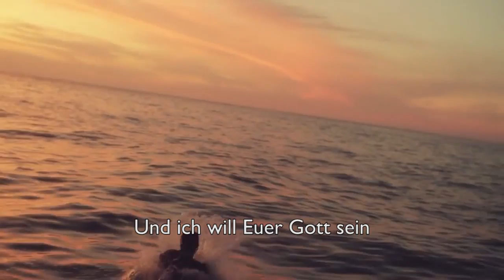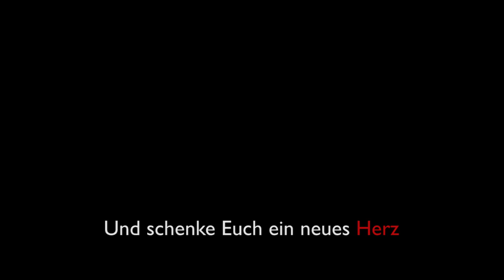Ich schenke Euch ein neues Herz - Lied zur Jahreslosung 2017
Ich schenke Euch ein neues Herz
Song zur Jahreslosung 2017

Keyboards, Orchestrierung, Arrangement & Produktion, Mix & Mastering: Farhad Mahdavi
Lead & Backing Vocals, Gitarren, Co-Produktion: Arne Kopfermann
(P) 2016 Basement Groove Production/ Farhad Mahdavi Production

Und lege einen neuen Geist in Euch
Ich nehme Euer Herz aus Stein
Und gebe euch ein Herz aus Fleisch
Ich lege einen neuen Geist in Euch

Ihr sollt mein Volk sein
Und ich will Euer Gott sein
Ich gieße reines Wasser über Euch aus
Und das was unrein war, wird rein
Denn ich trage Eure Schuld

Und schenke Euch ein neues Herz

Ich schenke Euch ein neues Herz und lege einen neuen Geist in Euch
(Jahreslosung 2017)

Als ich mich in diesem Spätsommer daran gesetzt habe, eine Vertonung der Jahreslosung vom nächsten Jahr zu schreiben und für den Kontext Hesekiel 36 aufgeschlagen habe, war mir die Versmelodie schon nach wenigen Augenblicken im Kopf. Das passiert durchaus nicht immer so.

Ich bin auch in Bezug auf den weiteren Text des Liedes recht nah an den Versen 25-28 geblieben. Was einem vielleicht im ersten Moment als ein wenig sperrig vorkommt, kann mit etwas Gewöhnung doch eine kraftvolle Aussage werden! Ich zumindest kann mit dem Satz, dass Gott uns das Herz aus Stein nimmt und uns dafür ein Herz aus Fleisch gibt, eine Menge anfangen. Viele Dinge können unser Herz versteinern. Traurigkeit, Bitterkeit, Mutlosigkeit, Hoffnungslosigkeit oder Angst vor dem was kommt können solche Faktoren sein. Wer versteinert erstarrt, muss nicht fühlen, nicht empfinden, kann sich vor dem Schmerz schützen. Aber er kann auch nicht die Tiefen der ureigenst göttlichen Empfindung ausloten, dass die Liebe immer vertraut, nie die Hoffnung verliert und bis zum Ende durchhält.

Eine solche Gesinnung möchte Gott in uns hineinlegen. Dazu gehört ein weiches Herz, das formbar ist. Und damit das gelingen kann, muss er zuerst den Schmutz und die Krusten abtragen, auch wenn das weh tut. Er muss reines Wasser über uns ausgießen, das die Unreinheiten wegspült. Dieses Urbild für die Taufe steckt genauso im Chorus wie die Aussage, dass er jeden Einzelnen von uns zu seinen Leuten, zu seinem Volk zählt. Dass wir keine Fremden sind, sondern von ihm Erwählte. Und dass er mit seinem Geist in uns Wohnung nimmt. Diese Aussage hat mich beim Schreiben wieder ganz unmittelbar berührt.

Kurz nach Fertigstellung bekam ich über Facebook eine Nachricht von Farhad Mahdavi, einem iranischen Musikproduzenten mit Schwerpunkt Trance & House Music und Orchestrierung, der fragte, ob wir nicht einmal an einem Song gemeinsam arbeiten wollen. Er hat aus meinem roughen Demo diese wunderschöne Orchestrierung gemacht.

Wenn ich mir eines wünschen könnte, dann wäre es, dass dieses Lied nicht nur während der Allianz Gebetswoche und in Andachten zur Jahreslosung gesungen wird, sondern auch noch bei der einen oder anderen Taufe. Und natürlich, das wir dieses Gebet zu unserem eigenen machen: „Schenke mir ein neues Herz und lege einen neuen Geist in mich. Nimm mir mein steinernes Herz und gib mir eines aus Fleisch, empfindsam und lebendig.“

Arne Kopfermann, im Oktober 2016